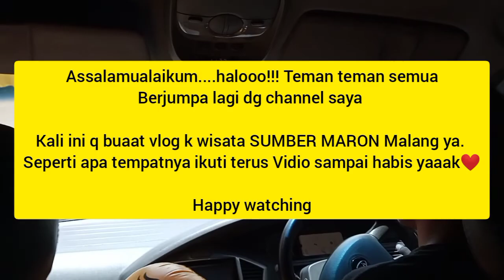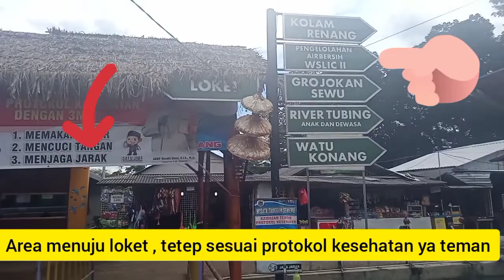WISATA SUMBER MARON MALANG | WISATA ALAM 2021 | KOLAM RENANG SUMBER MATA AIR ASLI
kali ini q buat vlog ke wisata yang ada di Gondang Legi malang. jarak dari pusat kota malang sekitar 45 menit teman-teman. lebih tepatnya yaitu WISATA SUMBER MARON. disini airnya bersih jernih dari sumber mata air asli❤️.

seperti apa lokasinya yukkk tonton vidionya smapai habis ya.

happy watching ❤️